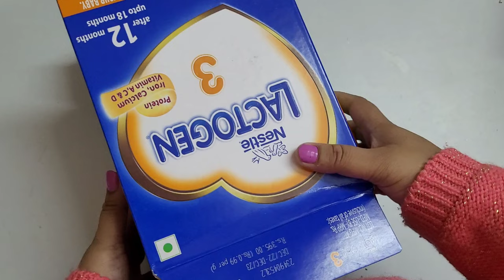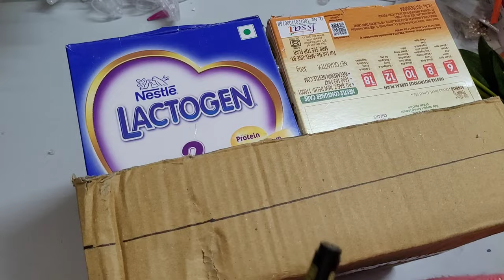😱Best use of Empty Lactogen/cerelac Box •Cardboard box DIY• Medicine Organizer in small space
In this video, we'll show you the best use for an Empty Lactogen / Cerelac Box and how to make a cardboard box DIY Medicine Organizer in a small space. This is a great hack for storing your medications and organizing your medicine cabinet.

Our goal is to help you save space and make your life a little easier. Watch this video to learn how to make a cardboard box DIY Medicine Organizer and get ideas for using it in your own life!

All Copywrites reserved to - Easy diy & Crafts. Kindly do not Copy anything or take any piece of content from this channel without permission.
The Content is protected under copywrite laws !